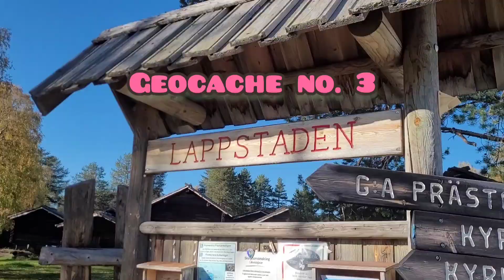Geoca(t)ching in ARVIDSJAUR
Music on Pixabay.com in appearing order:

Opening epic logo by Abydos_music
Beau walker amp jurgance smile by BeauWalker
Happy cooking by lucafrancini
Short 11 by juniorsundays
Happy Summer by Yourtunes
Paraeeels 2 by EJI Soft
Prank by Music_for_videos
Mykasha June kisses by illia_reznikov
Funny eastern short music vlog background by White Records